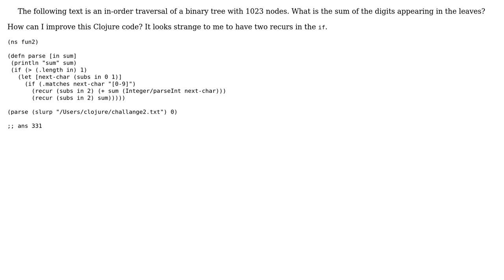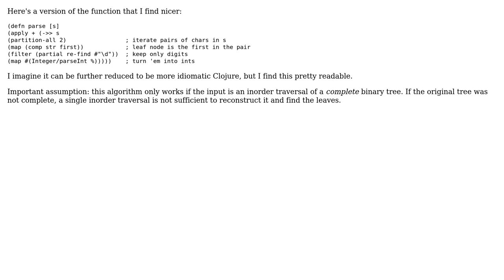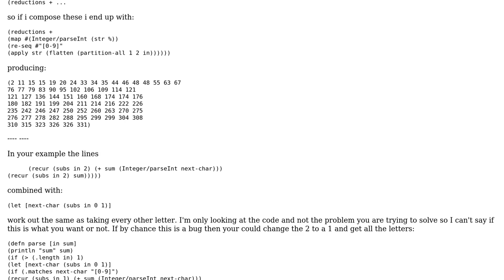Code Review: Finding the sum of the digits appearing in the leaves via in-order traversal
With thanks & praise to God, and with thanks to the many people who have made this project possible! | Content (except music & images) licensed under CC BY-SA | Music | Images & others | With thanks to user Zordak user overthink user lazy1 user Jamal user Arthur Ulfeldt and the Stack Exchange Network Trademarks are property of their respective owners. You are responsible for your own actions.